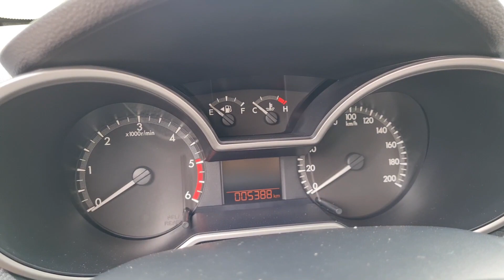qua mới ODO 5000km .mazda BT50 2021 .sơn zin cả xe .giá 645tr.giá LH em lợi 0986265090_0937751985